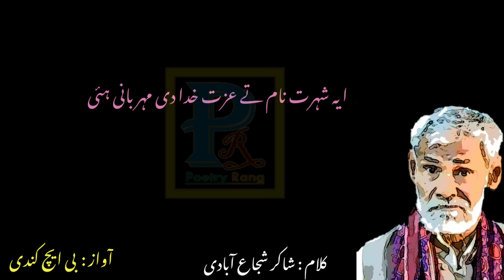Shakir Shuja Abadi Dhore | Shakir Shuja Abadi Poetry WhatsApp Status 2023 | Shakir Sad Poetry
00:03 Intro
00:04 Burai
00:23 Niyat
00:44 Jafa
01:05 Judai
01:20  Wadai

shaakir

shakir shuja abadi shero shayari

shaakir firozabadi

sagar sagar

sagar se jawabi

shakir

sugar

sajavati

saraiki shahar

shekhar prajapati

shero shayari saraiki

acche acche song

allama iqbal ke shayar

gazal

john alias shayari

pakistani drama song

pakistani superhit drama

patwari shayari

sagar prajapati

sagar shahar

sagir sawal

saker shujabadi

saraiki gane saraiki

saraiki music

saraiki shero shayari

shamshad khosa

shankar prajapati

shuja

shyam hai gariba

status

shaka shuja abadi

saraiki dohray

poetry

shayari

شاکر شجاع آبادی کی شاعری

شاکر شجاع آبادی

saraiki dohe

sad poetry

punjabi shayari

shaka

saraiki dudh

saraiki shairi

shakir

shakir shuja abadi shayari

shakir shuja abadi whatsapp status

shakir shuja abadi songs

shakir shujabadi

poetry status

saraiki shahar

saraiki song

shakir shuja abadi ke shahar

saraiki status

shero shayari saraiki

saraiki share

shakir shuja abadi poetry whatsapp status

poetry shakir shuja abadi

shuja abadi poetry

sher shayari

shakar poetry

punjabi sher

saraiki shairi

whatsapp status

sujabad

dhore

shakar shuja abadi

saraiki shayari status

shakir shuja abadi song

shakira

saraiki gane

urdu shayari

shaakir

shero shayari

saraiki shero shayari

saraiki shayari

saraiki poetry

shakar sujabad

saraiki sher

shakir poetry

shaka sujabad

* * * Note: All copyright are reserved by Poetry Rang, So don’t re-upload. If anyone try to use our content when they will face strike.

* * * We are constantly working hard on making the (Poetry Rang) better and more entertaining for you. We need your constant support to get going. We would love to hear from you.

POETRY RANG